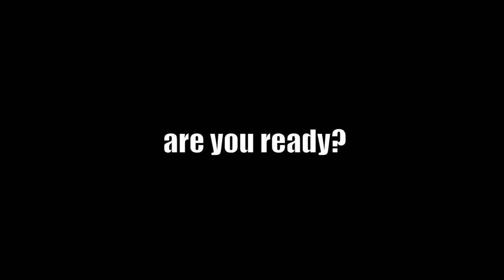OCR European Championships - 2018 PROMO Trailer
- The question is, "Are You Ready"??? See you all in Denmark!